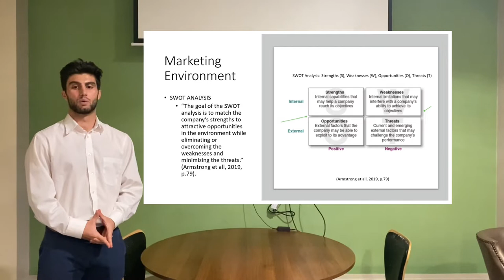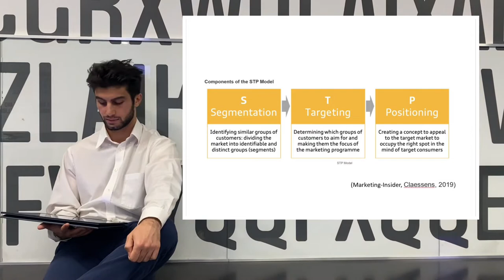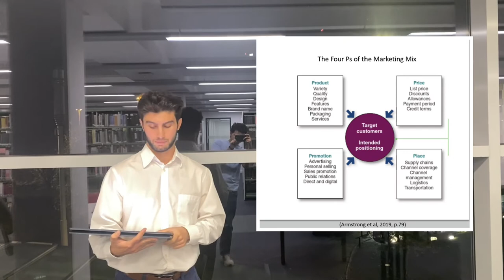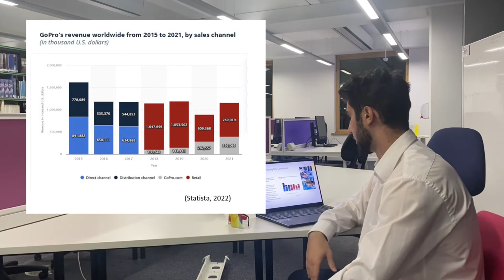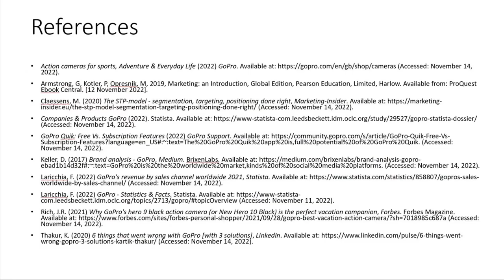MD Vlog c7286322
This video is solely for the purpose of my Marketing Dynamics assessment for my MBA.